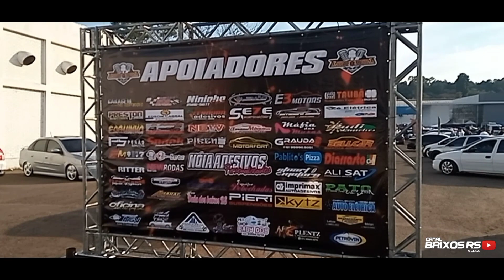Arena de Medição da Perfect- Baixos e Baixos- Encontro de Rebaixados Rs